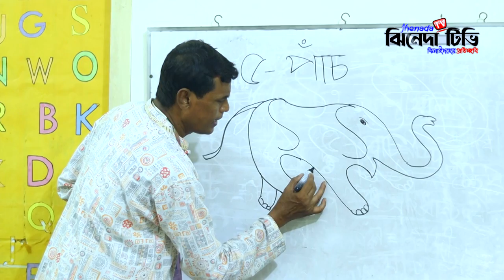শীতার্ত অসহায় ও দুস্থ মানুষের উষ্ণতা দিতে পাশে দাঁড়ালেন তাহজীব আলম সিদ্দিকী সমি